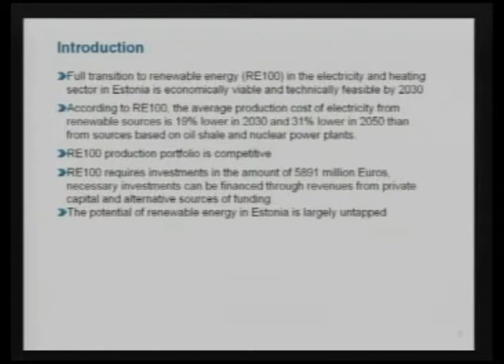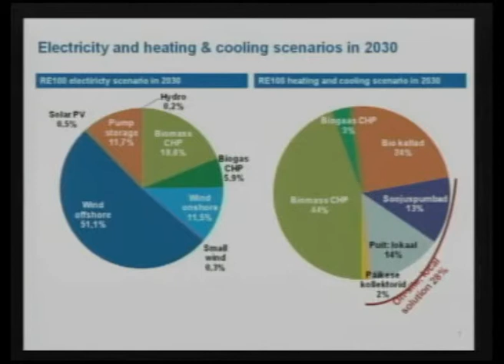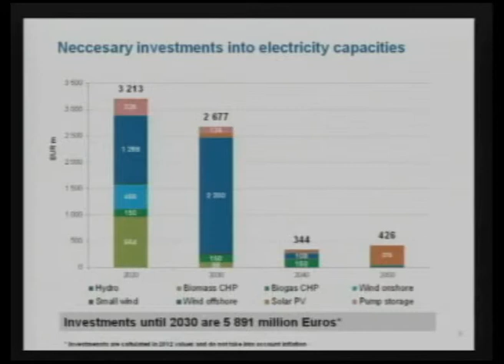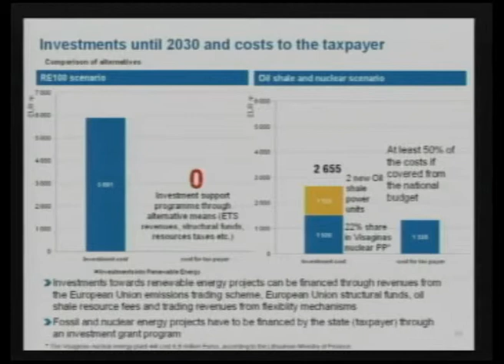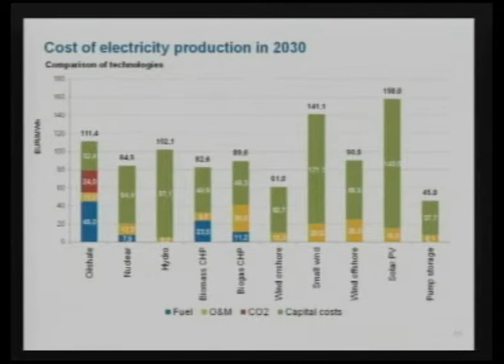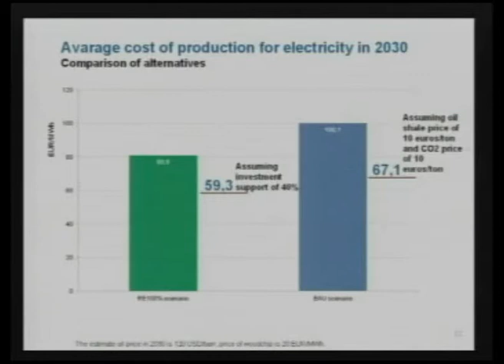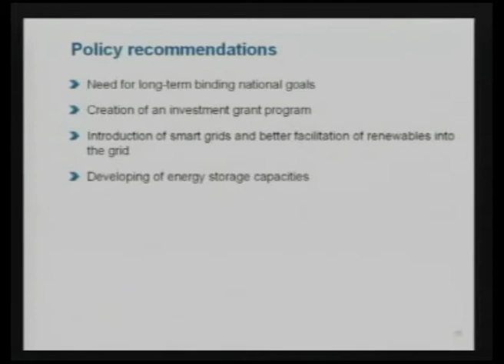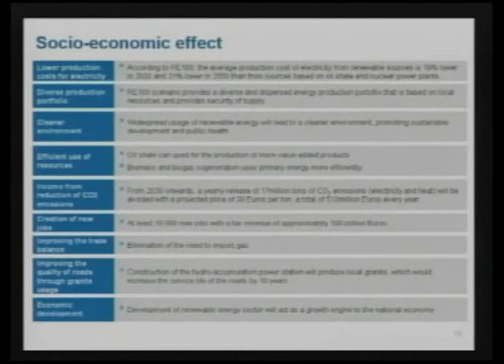Rene Tammist (Rohevik 2012): 100% renewable energy -- transition to clean energy